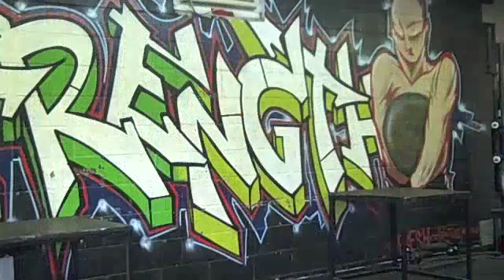Deads & Jumps | Athletic Training in Your 30s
- SSPC (Strength & Sports Performance Coach) CERTIFICATION with Business Bonus Seminar

- The Underground Strength Academy for Strength Athletes & ALL Coaches. Business & Training Seminar Bonuses.

AMAZON Books

IRON JOURNEYS BOOK

📖 The Encyclopedia of Underground Strength 2nd Edition is HERE 🔥

Strength Coach Certifications:
Business & Training Seminar Bonuses in BOTH Certifications.

7 Days FREE ONLINE COACHING with Zach - GLADIATOR STRONG

Russian Lion Power Course / The Way to Live by George Hackenschmidt -